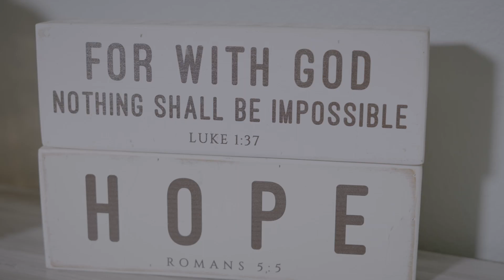Living generously: An open door and open hearts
Everyone lives generously in different ways. Hear from Thrivent clients Jonathan and Natasha Alexander as they share their story of living out their calling.